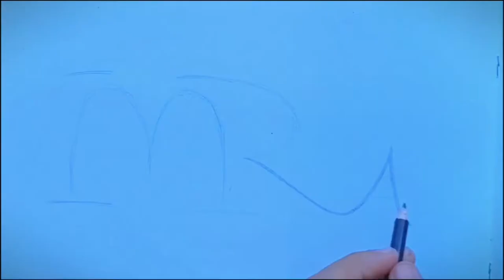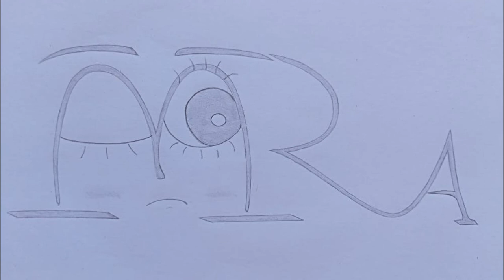HOW TO DRAW YOUR NAME كيف ترسم اسمك(MIRIAM)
drawing names in a professional way
suggest a name for the next video in the comments...